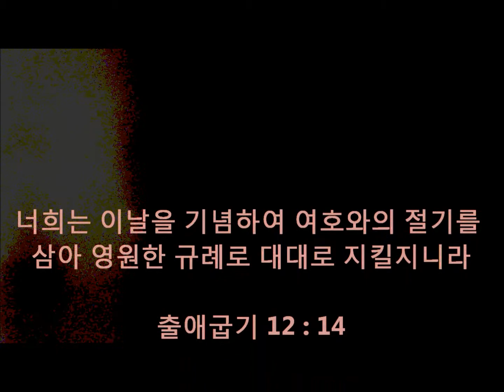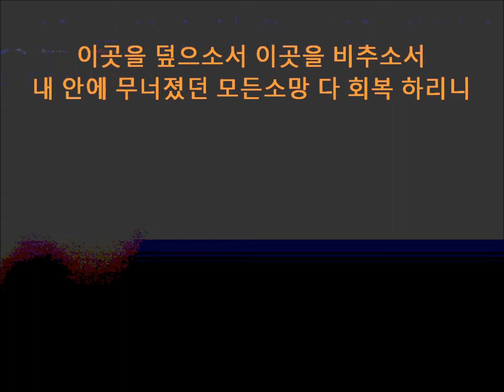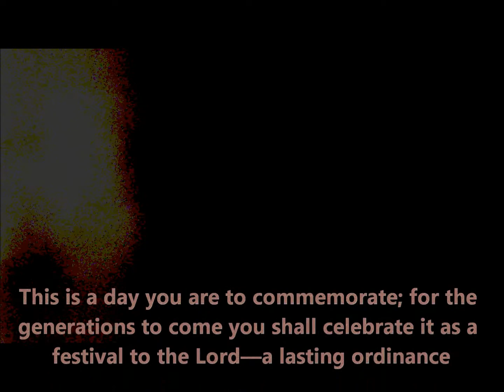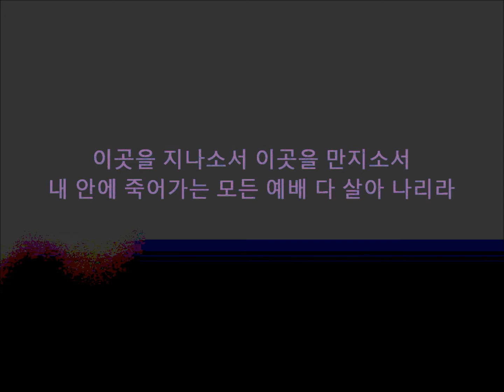여호와의 유월절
출애굽기 10 / 출 12:11-14 / 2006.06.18

너희는 그것을 이렇게 먹을찌니 허리에 띠를 띠고 발에 신을 신고 손에 지팡이를 잡고 급히 먹으라 이것이 여호와의 유월절이니라 내가 그 밤에 애굽 땅에 두루 다니며 사람과 짐승을 무론하고 애굽 나라 가운데 처음 난 것을 다 치고 애굽의 모든 신에게 벌을 내리리라 나는 여호와로라 내가 애굽 땅을 칠 때에 그 피가 너희의 거하는 집에 있어서 너희를 위하여 표적이 될지라 내가 피를 볼 때에 너희를 넘어가리니 재앙이 너희에게 내려 멸하지 아니하리라 너희는 이 날을 기념하여 여호와의 절기를 삼아 영원한 규례로 대대에 지킬찌니라

Exodus 12:11-14
11 This is how you are to eat it: with your cloak tucked into your belt, your sandals on your feet and your staff in your hand. Eat it in haste; it is the Lord's Passover.

12 "On that same night I will pass through Egypt and strike down every firstborn of both people and animals, and I will bring judgment on all the gods of Egypt. I am the Lord. 13 The blood will be a sign for you on the houses where you are, and when I see the blood, I will pass over you. No destructive plague will touch you when I strike Egypt.

14 "This is a day you are to commemorate; for the generations to come you shall celebrate it as a festival to the Lord—a lasting ordinance.